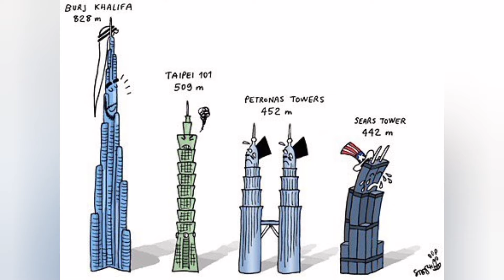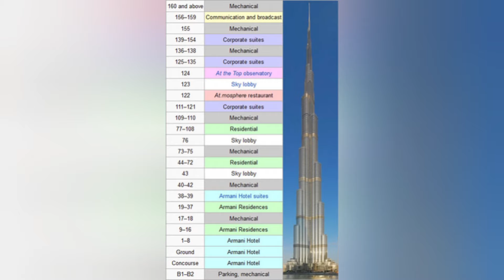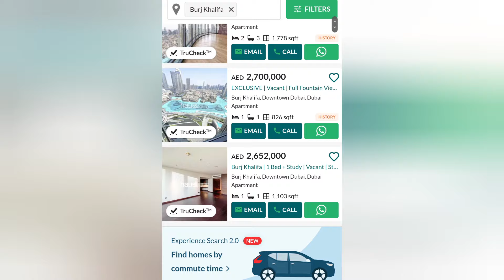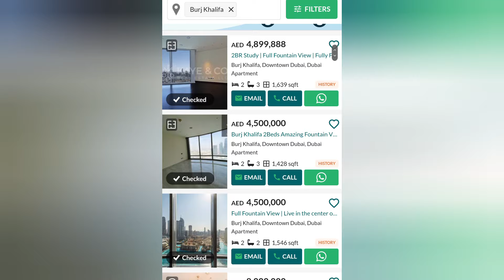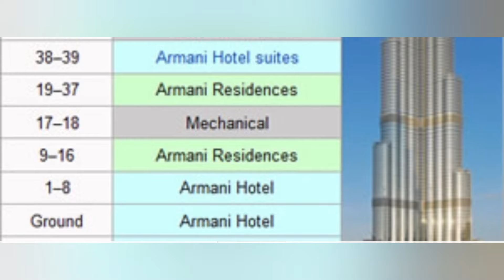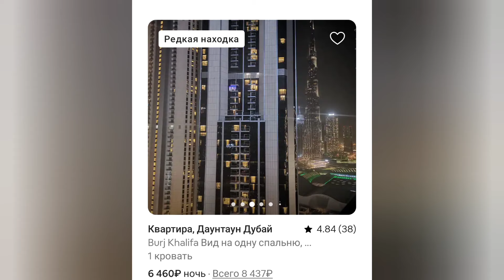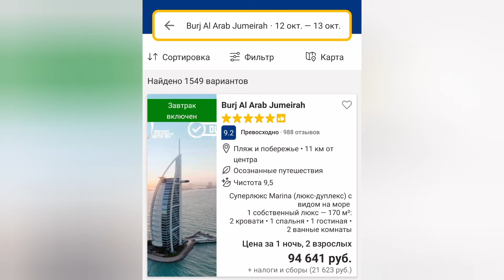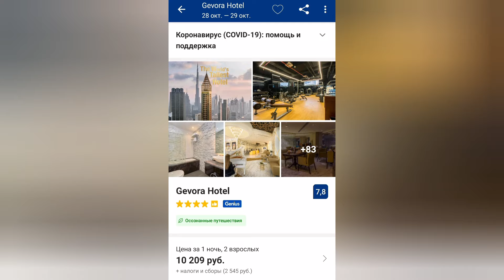ЖИЗНЬ НАД ОБЛАКАМИ!😱 Самые Высокие Небоскребы и Отели в Дубае.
Сколько стоит жить в небоскребе Дубая. Какие плюсы и минусы. Самый высокий и дорогой отель и жилой дом!  @SlavaIstek

При желании вы можете поддержать мой канал следующим образом:

✔Оставить комментарий
  Это действительно очень помогает развитию канала.  Спасибо !

Тайминги ⏰
00:00 Дубай - город небоскребов
01:10 Burj Khalifa - самое высокое здание в мире
04:50 Сколько стоит жить в Burj Khalifa
06:28 Отели с видом на Бурж Халифа
07:56 Burj Al Arab - самый дорогой отель
09:49 Мифы и легенды Дубая
13:05 Самые высоке отели Мира
17:52 Долгострои и замороженные проекты Дубая
21:10 МИнусы жизни в небоскребах
23:26 Правильные ожидания - залог успеха!
23:35 ДОбро пожаловать на канал о Дубае!

🎼Музыка: A Decade In Beijing. Музыкант: Michael Ramir C. URL License
Музыкант: Michael Ramir C.